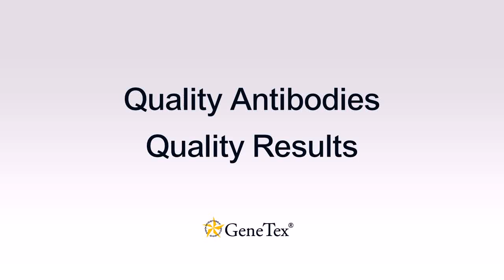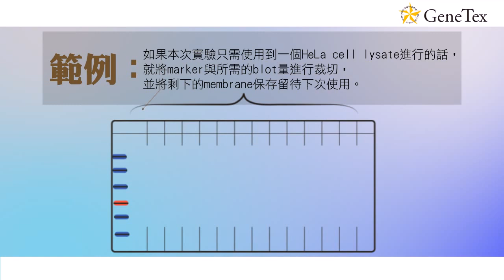How to store transferred NC membrane? (Chinese Ver.)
做Western blot時，如果你想要省麻煩，可以一次把sample transfer到 NC membrane上，保存得宜，有需要再拿出來做！趕緊來看看怎麼做吧！